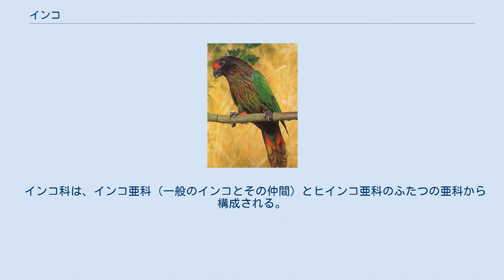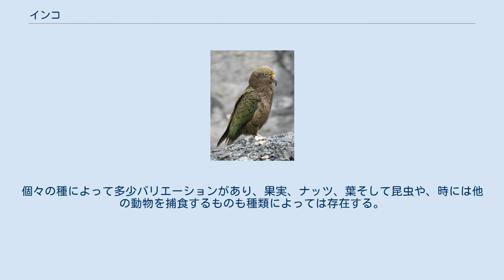インコ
インコ（鸚哥、true parrots）はインコ科（鸚哥科、Psittacidae）に属する約330種類の鳥の総称で、オウム目（Psittaciformes）を構成するふたつの科のうちの一つである。
もうひとつの科であるオウム科（Cacatuidae）の鳥も英語ではparrotsとよばれるが、インコ true parrots には分類されない。
インコはオウムよりも広く分布しており、アメリカ、アフリカ、アジア、オーストラリアとポリネシアに至る太平洋東方まで生息している種がある。
 インコ科は、インコ亜科 (一般のインコとその仲間) とヒインコ亜科のふたつの亜科から構成される。
しかしこれとは異なる分類法もあり、これらふたつのグループがインコ科（Psittacidae）とヒインコ科（Loriidae）と呼ばれ、正規の科として記述される場合もある。
 ほとんどのオウム目の鳥がそうであるようにインコ科の鳥も基本的に種子食である。
個々の種によって多少バリエーションがあり、果実、ナッツ、葉そして昆虫や、時には他の動物を捕食するものも種類によっては存在する。
ヒインコは主に花の蜜を食べているが、他のインコも同様に蜜を食べる。
ほとんどのインコは木のウロに巣をかけ、一夫一婦でつがいを作る。
 九官鳥と同様、教えることによって人語やその他の音声をまねて発声するようになる。
記録では、100語以上発話できた個体もいる。
 保護色とは異なる鮮やかな色彩の羽毛をもつことが多い。
 嘴は湾曲し、穀物および種子類の殻を割りやすくなっているほか、木の枝や鳥かごを咥えてよじ登ったり移動したりする。
 雌雄の区別は見た目ではわからない種類が多い。
 オウム目はオウム科、インコ科のふたつの科から成る。